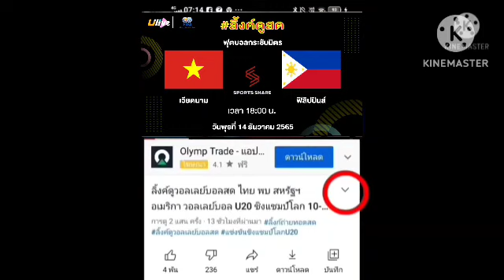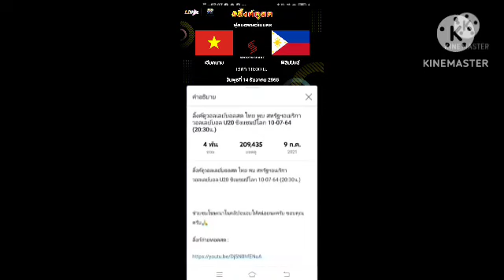ลิ้งค์ถ่ายทอดสด ⏰[18:00 น.] เวียดนาม 🇻🇳 VS 🇵🇭 ฟิลิปปินส์ วันพุธที่ 14 ธ.ค. 65 ฟุตบอลกระชับมิตร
เวียดนาม 🇻🇳 VS 🇵🇭 ฟิลิปปินส์
ฟุตบอลกระชับมิตรทีมชาติ
กดลิ้งค์สีน้ำเงิน

บอลกระชับมิตร
ฤดูกาล2022